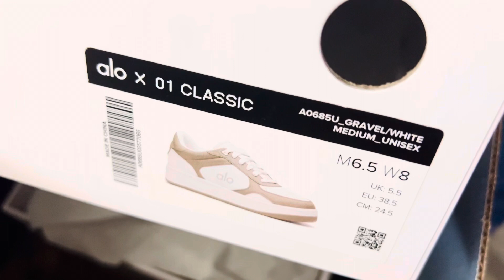alosneakers mothersdaygift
Ultra-cushioned comfort collar
Seamless no-slip interior support
High-rebound recovery foam insole supports pressure points in the feet, knees, hips, joints, and back
Firm exterior outsole for balance and stability
Flexible interior insole for arch support
Made with recycled components and zero animal products
Long-lasting rubber soles